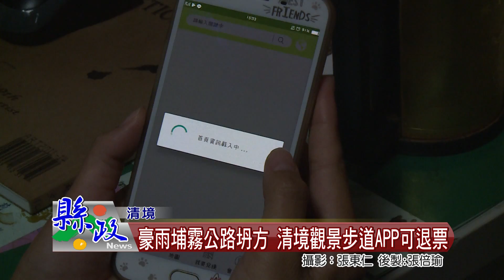豪雨埔霧公路坍方 清境觀景步道APP可退票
清境高空觀景步道從5月27日開幕至今，到訪遊客已經達到6萬3千人次。由於近日豪雨交通不便。觀光處表示，為了讓民眾退票更加便利，從6月14日到19日期間，民眾當天可經由南投好好玩APP進行退票。